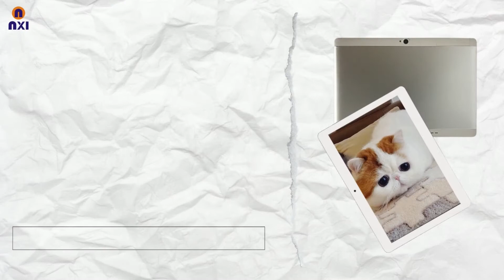UTTARAKHAND STUDENTS OFFER ON FABTAB MEGA 10 LTE P2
Awesome digital education product with software and insurance bundled in one for students of the hill state of Uttarakhand and similarly for all other states in India with localized content and warranty . The product is powered by Android 10 OS with curriculum in digital format and remote access software to manage data and device .